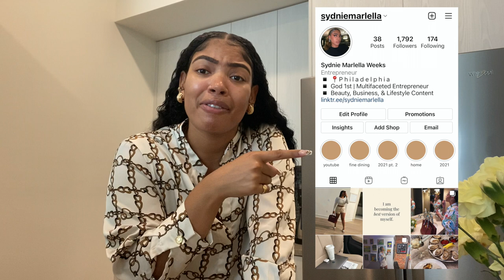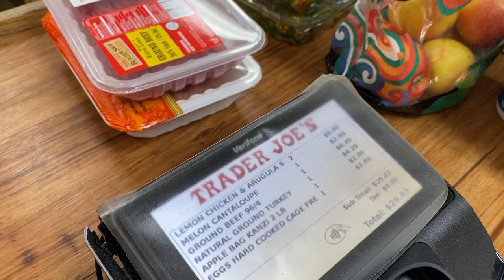DAY IN THE LIFE VLOG | NEW HAIR, GROCERY HAUL, & MORE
I N F O R M A T I O N  &   L I N K S
VIDEO BACKGROUND INFORMATION:

Hello everyone, and thank you so much for visiting my channel! Today I shared with you weekly vlog #9!
SOCIAL MEDIA INFORMATION:

CAMERA INFORMATION:

Camera: Sony - ZV-1 20.1-Megapixel Digital Camera
iPhone 11 Pro Max